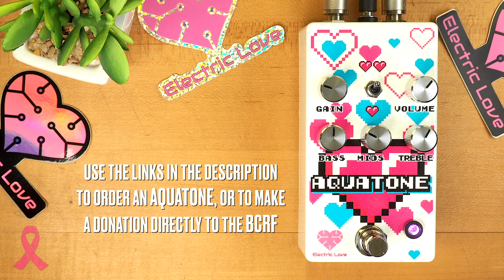Electric Love Aquatone Overdrive Distortion (a collaboration with BCRF & Brian Wampler)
"While October is globally recognized as Breast Cancer Awareness Month, for countless families grappling with the disease, awareness is a daily reality. Electric Love, a venture born in 2022 with the aim of channeling the power of music into life-saving cancer research, is thrilled to announce a groundbreaking collaboration with industry luminary Brian Wampler for 2023.

A reimagining of the iconic Boss Blues Driver, Aquatone is no ordinary overdrive pedal. It incorporates an ingeniously designed switch to transition from lower gain overdrive to higher gain distortion, all while offering an advanced, active 3-band EQ for unparalleled tone-shaping possibilities.

Electric Love is elated to confirm its partnership with the Breast Cancer Research Foundation (BCRF) for this initiative. A percentage of the proceeds from Aquatone sales will go directly to BCRF to fuel ongoing research."

🗄️ CABINETS -

SpeakerMaker 1x12

⚙️ SPEAKERS -

💥 MISCELLANEOUS